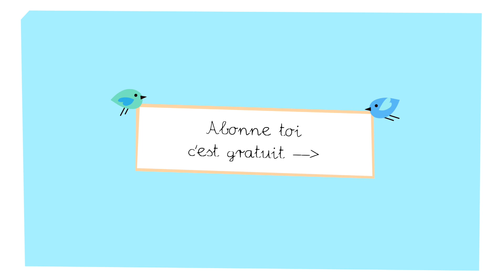TÉTINE EN PRISON !!!!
❤️ Pour m’écrire :
MS Café – Pour Rébecca
130 avenue Victor Hugo
92100 Boulogne Billancourt